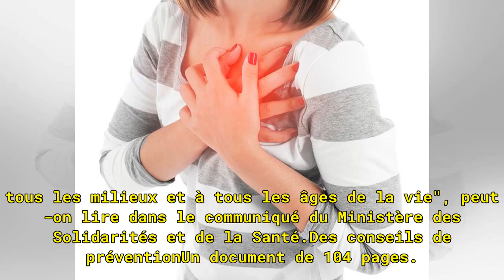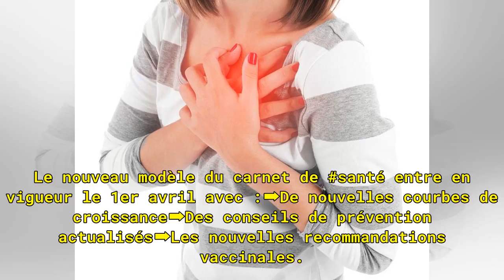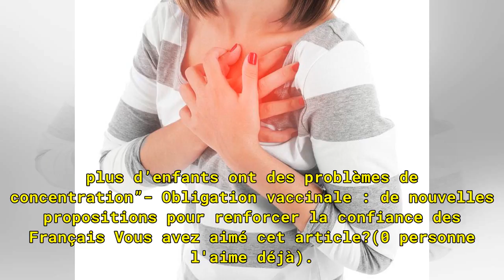Courbes de croissance, conseils sur l'usage des écrans... Que contient le nouveau carnet de santé ?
ThinkstockConseils pratiques, messages de prévention, nouvelles recommandations vaccinales, nouvelles courbes de croissance… Un nouveau carnet de santé voit le jour dès le 1er avril pour "mettre en place une politique de promotion de la santé".Le nouveau carnet de santé de l’enfant vient d’être dévo...